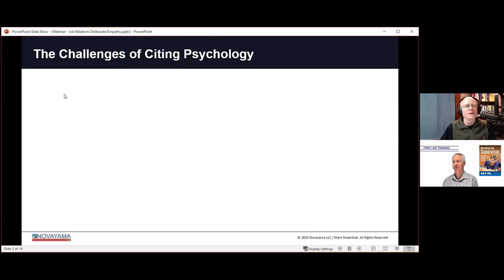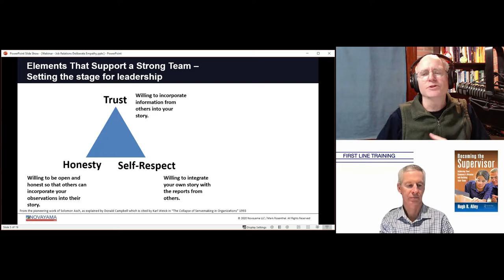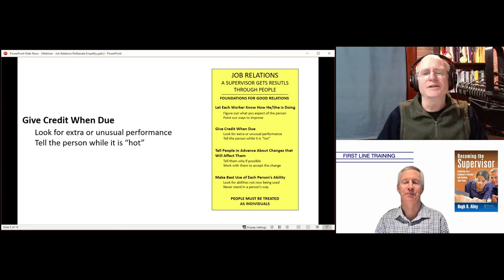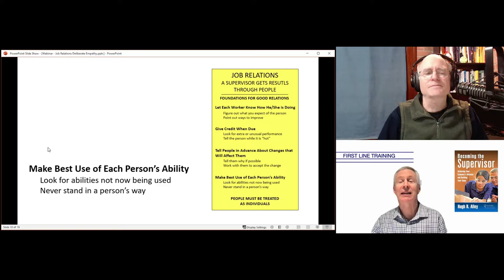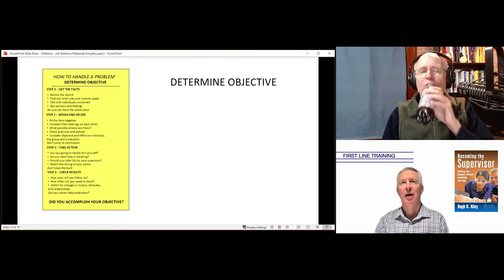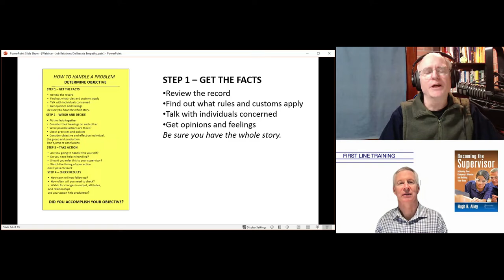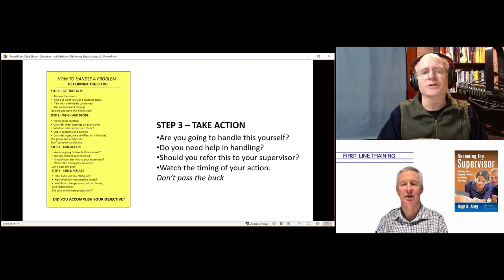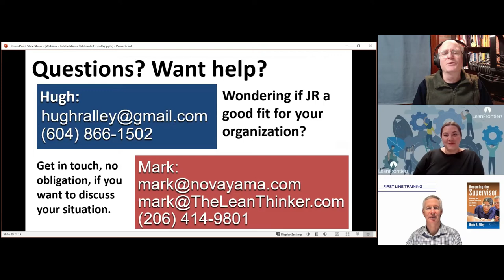Rosenthal + Alley 2.9.22